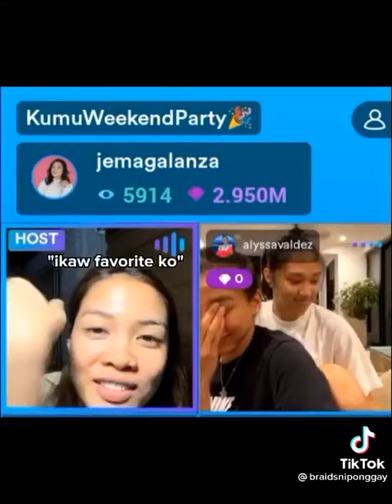Ang malipajon nga palangga ni Creamline Cool Smashers Alyssa Valdez kag Jema Galanza